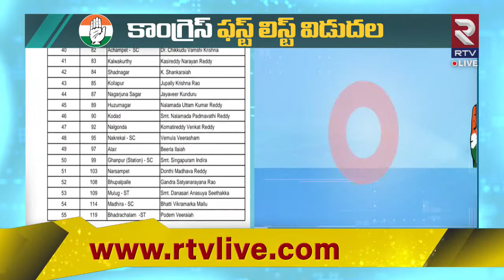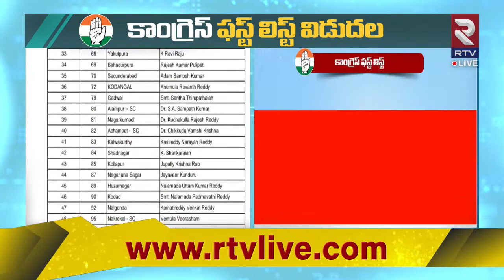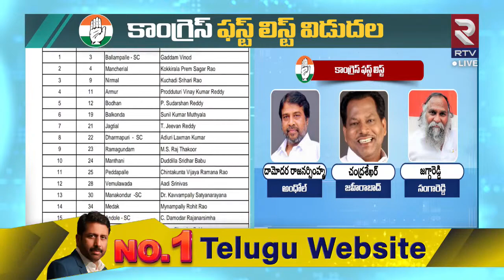తండ్రి కొడుకుల కుకాంగ్రెస్ బంపర్ ఆఫర్ || Mynampally Hanumanth Rao MLA Ticket Malkajgiri || RTV